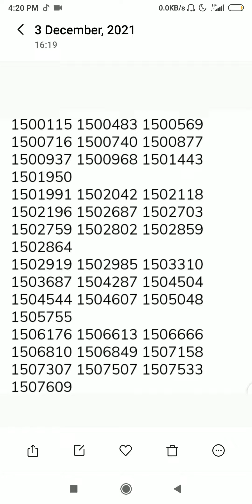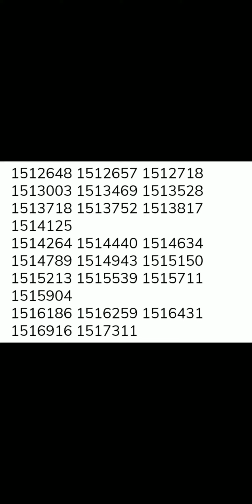HP Forest Guards Final Results 2021